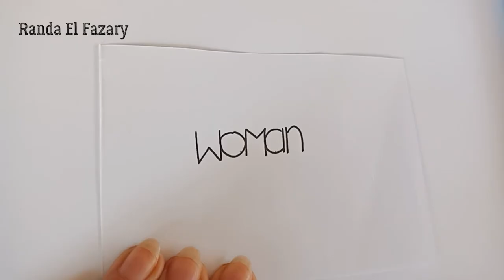Drawing word " woman " رسم كلمة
فيديو سريع وبسيط هانعمل تحويل للكلمة للرسمة التي تدل عليها بشكل لذيذ وجميل وبخطوات سهلة جداااااا😍
Word " Woman " كلمة